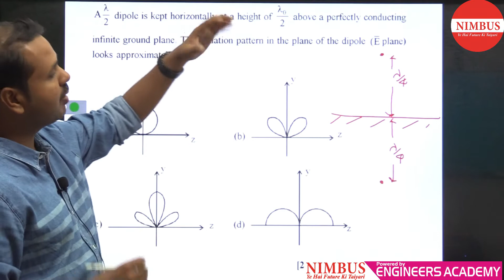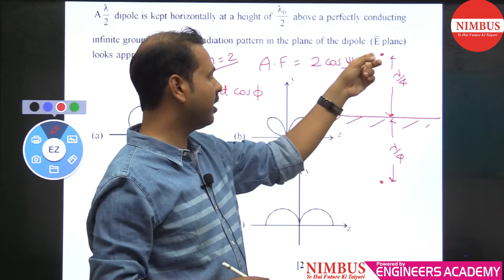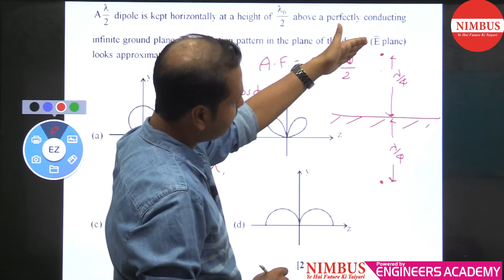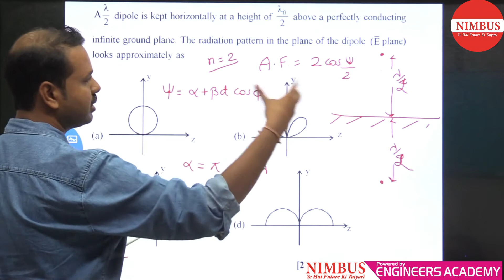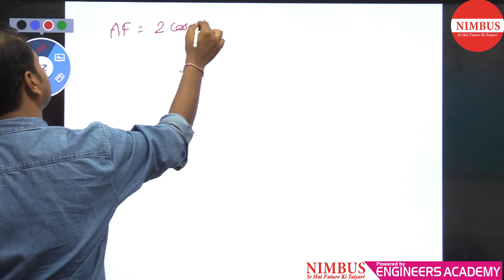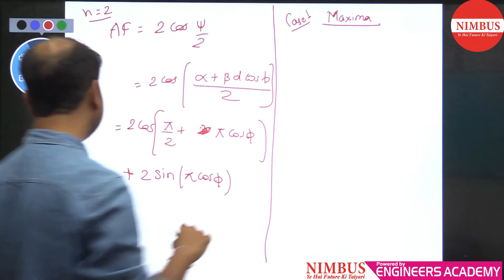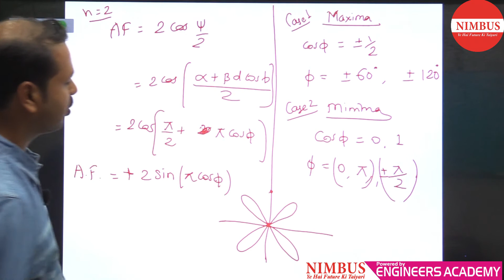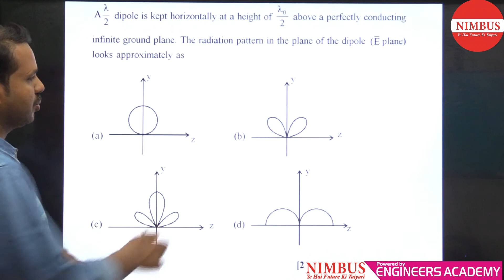Previous Year GATE Questions | Electronic And Communication Engineering | EMFT | Qns- 10 | Ch-8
In this video, Mr. Keshav has Solved Previous year GATE Question of Electromagnetic Field Theory  ( Antennas ).